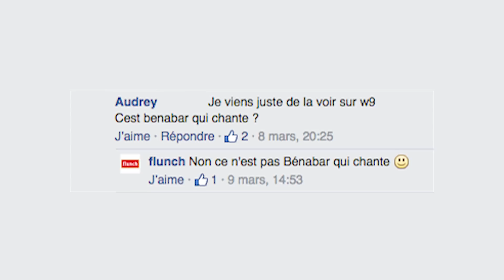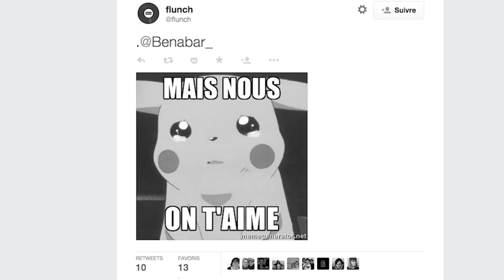Cette musique ne quittera plus votre esprit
Quatrième épisode, cette fois-ci on va chanter !

Concept : Alexandre Florian
Musiques originales : Vincent Gendrot
Générique : Morgan Hubert
Khaleeshi : Kelly Morel
Cantatrice : Jue
Animation voyage : Yas Munasinghe
Petite fille rieuse : Camille
La famille : Les boubous
Guitare/Chant : Jerem
Bongos : Mr Chab
Merci à l'agence Photys
Le Fils de Pub : Maxime Noyon